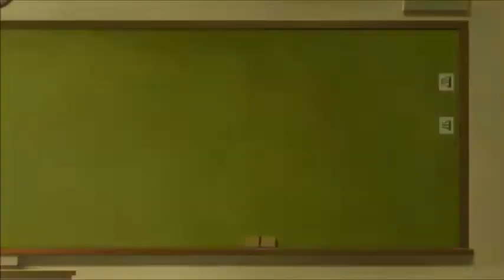Assault Lily Bouquet Episode 10 Reaction & Review